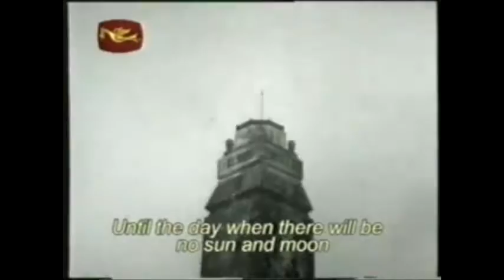Iraa Anduru Pata [ sad ] - Ahas Gawwa - 1974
අධ්‍යක්‍ෂණය - ධර්මසේන පතිරාජ
සංගීතය - ප්‍රේමසිරි කේමදාස
ගායනය - සනත් නන්දසිරි
ගී පද - චන්ද්‍රසිරි පල්ලියගුරු
රංගනය - විමල් කුමාර් ද කොස්තා, වික්‍රම බෝගොඩ, අමරසිරි කලන්සුරිය, විජය කුමාරතුංග